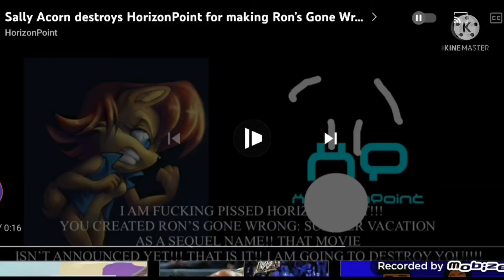Wii Crash Sound crashed Sally Acorn